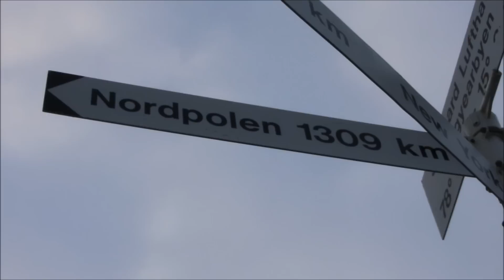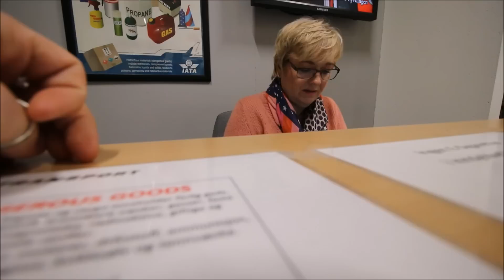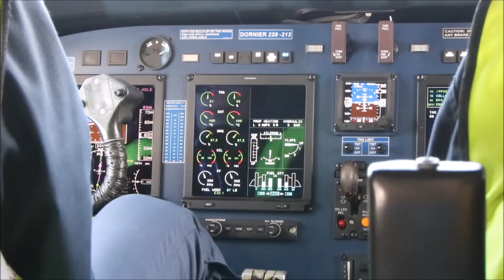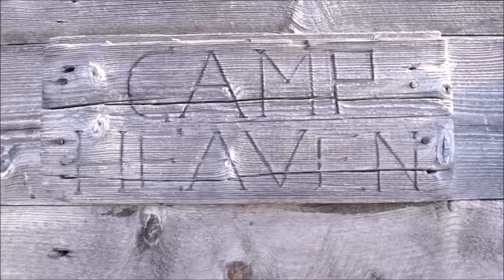The Northernmost Town in the World: Ny-Ålesund - SPITSBERGEN/SVALBARD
Ny-Ålesund is a research town on the island of Spitsbergen in Svalbard (Norway). It is the northernmost inhabited place on Earth with an around the year population of only 30-35.
Getting in as a traveler is tricky as you need permission to do so from the town itself. My friend William (Electrician of the town) invited me to come see him there and he is the one who showed me around and took me out of town on a cabin trip I will never forget. Nature around the town is unique, impressive and very inspiring. I could not keep my camera off for more than 5 minutes and captured many hundreds of shots that I edited into this video!

GEAR USED:

Cameras: Sony A7S ; Canon EOS 70 D ; GoPro Hero 4 Silver
Lenses: Canon EFS 10-18mm AF + Stabilizer ; Rokinon 1.4/24mm
Tripods: JOBY Gorilla Tripod ; Hama Star 63
Other: Hähnel Giga T Pro II ; ZOOM H1 200M

Iris Roth & Geir Mathiassen
Porches and Universes - Puddle of Infinity

SPECIAL THANKS TO:

William Holberg Engesland
Kings Bay AS Ny-Ålesund